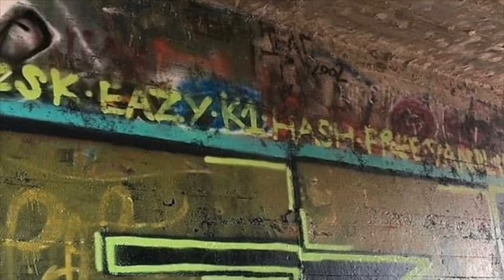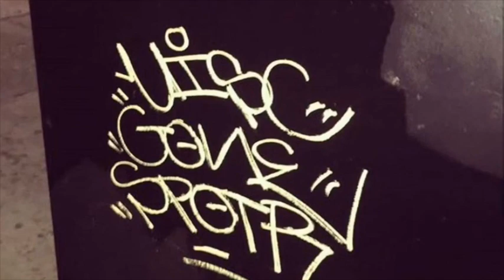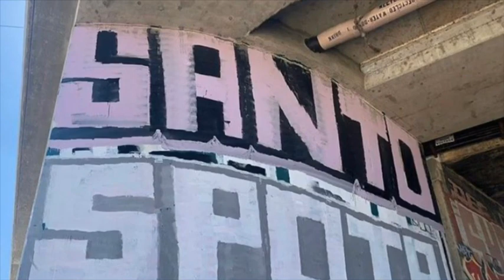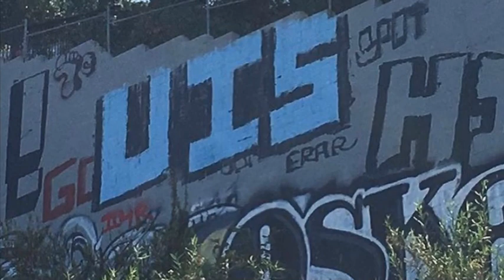UIS Crew “Up In Smoke”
Los Angeles graffiti, 847k